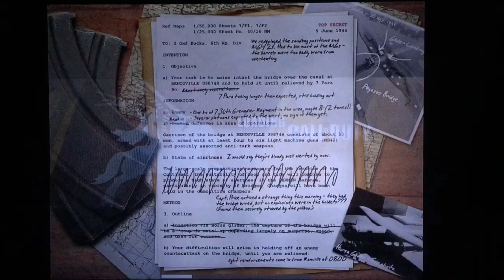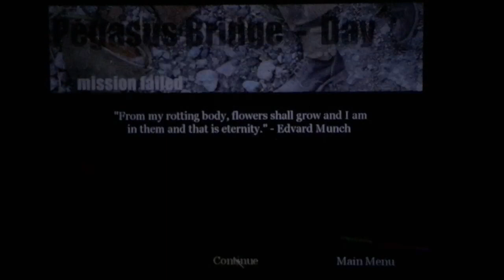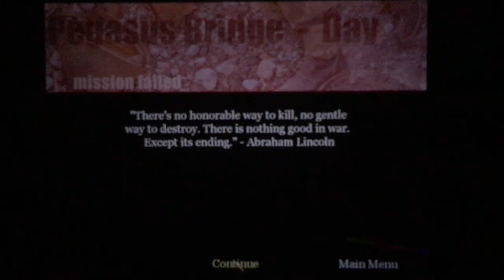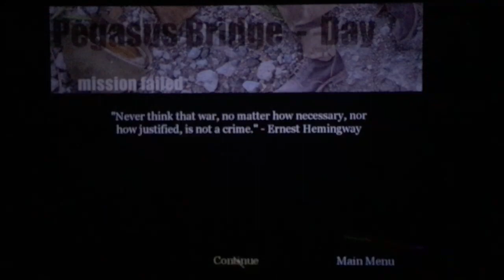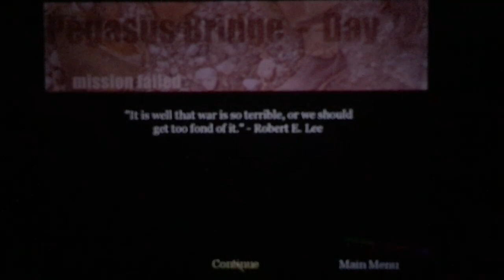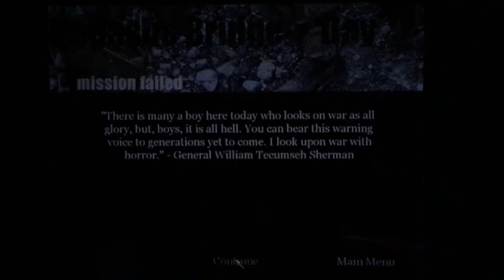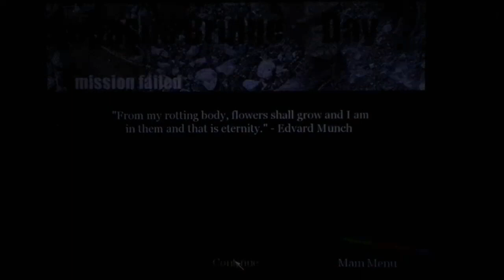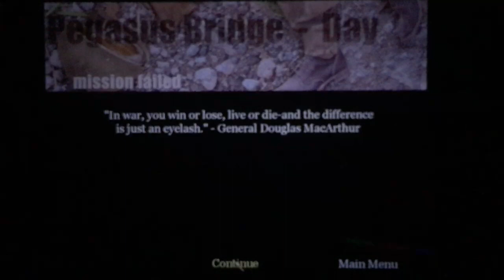Corang15 Plays.... Call of Duty (2003) Episode 10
Our Timeline order of the Call of Duties continues as we enter the VERY FIRST Call of Duty that started its legacy, Join me as we go back to Europe as we endure the first chapters of Warfare against the Axis Powers of World War 2!